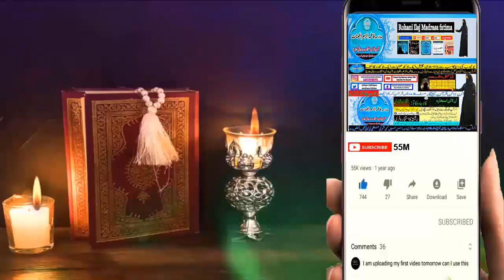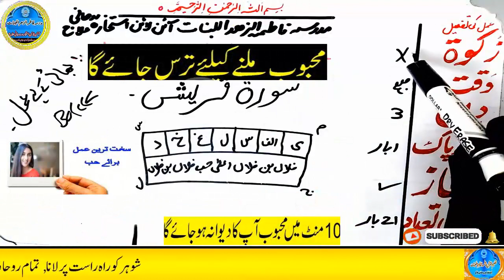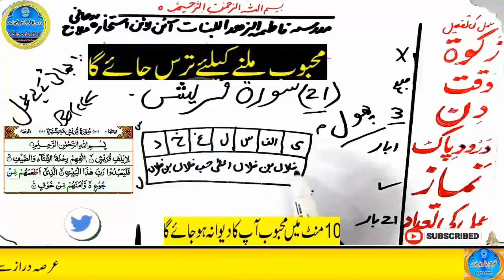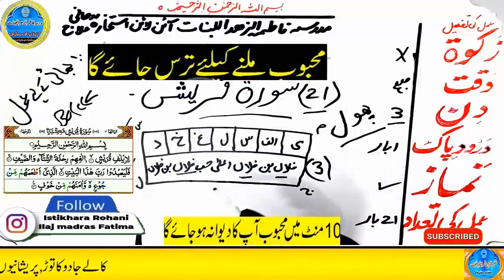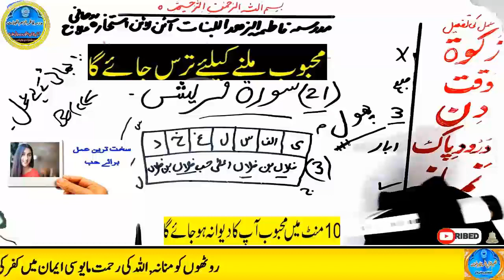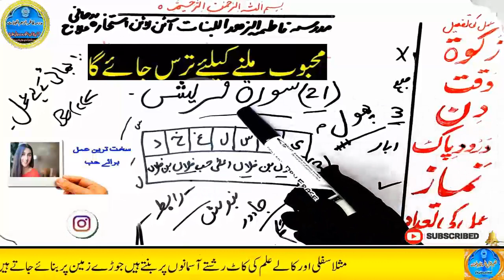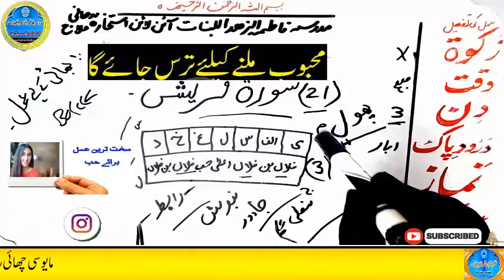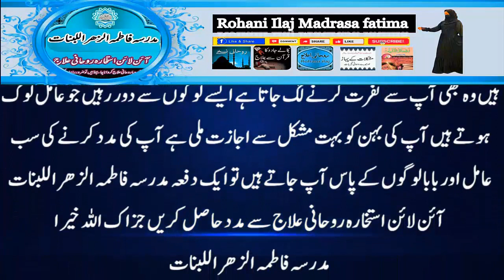mohabbat ka wazifa, wazifa for love, love marriage, mohabbat ka wazifa aag jesa, mohabbat ka taweez